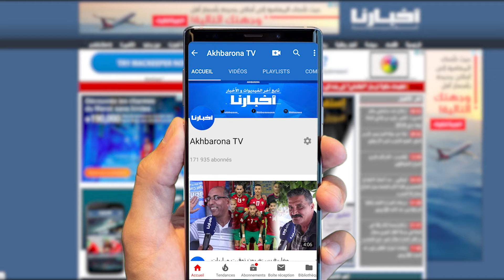القمة الإفريقية للرقمنة بالدار البيضاء تناقش تحديات الذكاء الاصطناعي بحضور خبراء دوليين